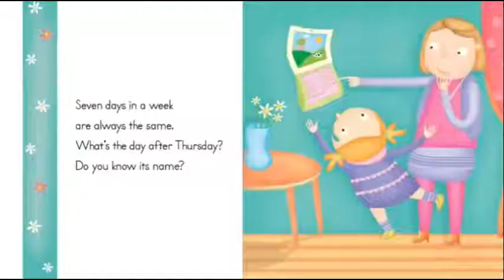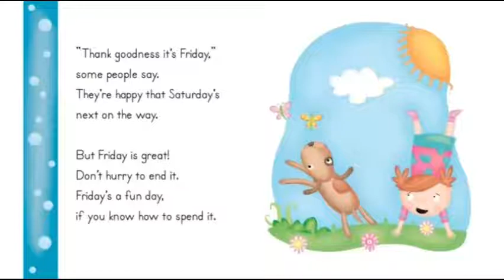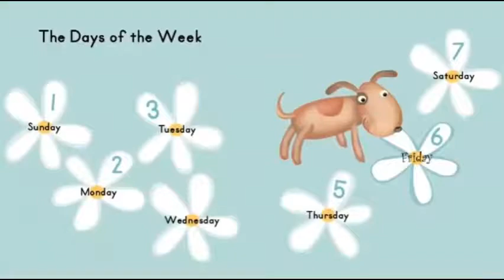Days of the Week: Friday - By Mary Lindeen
Hello everybody, today the Bookworms have read, Days of the Week: Friday - By Mary Lindeen!